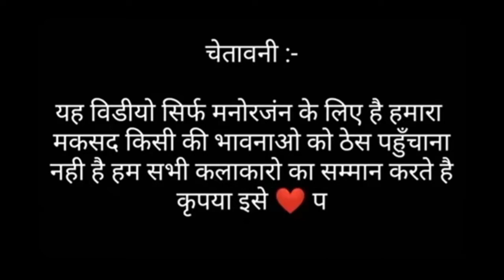Sapna Choudhary|billu funny video|latest Sapna video